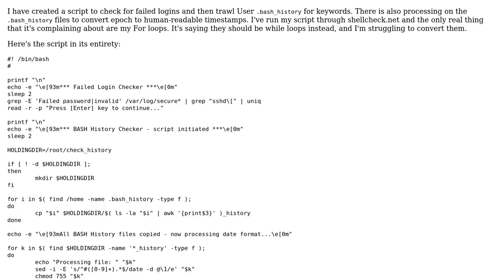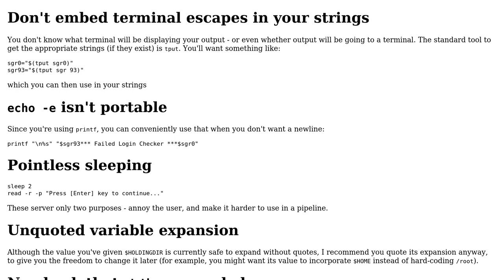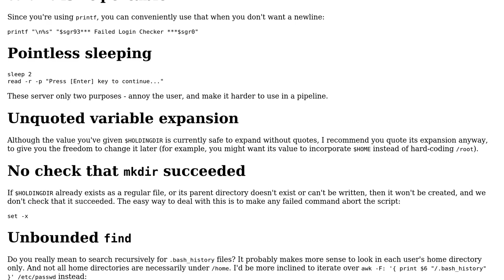Code Review: Script to check for failed logins and then trawl users' .bash_history for keywords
With thanks & praise to God, and with thanks to the many people who have made this project possible! | Content (except music & images) licensed under CC BY-SA | Music | Images & others | With thanks to user Toby Speight user machinist user 200_success and the Stack Exchange Network Trademarks are property of their respective owners. You are responsible for your own actions.